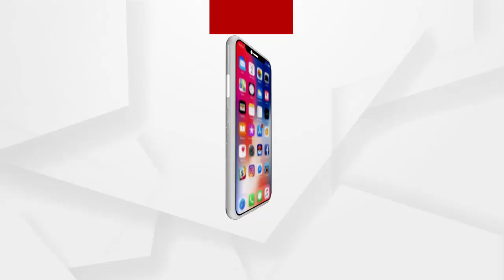ପ୍ରତିଷ୍ଠିତ ପରିବାରର ହୋଇ ମଧ୍ୟ ଅଞ୍ଜନା ମିଶ୍ରଙ୍କୁ 22 ବର୍ଷ ଲାଗିଗଲା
ପ୍ରତିଷ୍ଠିତ ପରିବାରର ହୋଇ ଅଞ୍ଜନା ମିଶ୍ରଙ୍କୁ 22 ବର୍ଷ ଲାଗିଗଲା. ତାହେଲେ ସାଧାରଣ ପରିବାରର ମହିଳାଙ୍କୁ ନ୍ୟାୟ କେବେ ମିଳିବ.